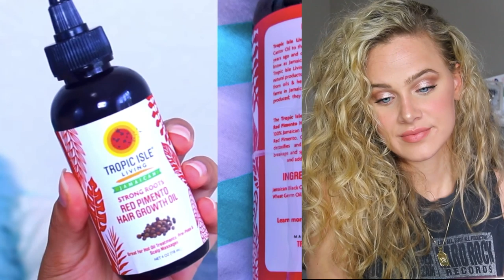CURLY PENNY'S HAIR ROUTINE: MY REACTION & THOUGHTS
Products I promised links for in the video:
Tangle teezer
Devacurl Melt into moisture
Devacurl Wavemaker
NYM curl talk cream
SheaMoisture protein dupe mask

Hair mask

Styling Product (HOLY GRAIL YALL lol)

Oil for Shine

Turbi Twist

DevaCurl Starter Kit

Shower cap

☺️ MY FAVORITE

Devotional book

code: indiabatson for a FREE mitt w/ purchase
(i use the color dark)

Phone case

POPSOCKET(i'm IN LOVE)

NON DRYING nude Liquid Lipstick

Nespresso Capsule flavor

Ring Light for Phone

Amazon Prime (life changing)

Music Player

☾SOCIAL MEDIA☽

F A Q:

Age: 24
School: Graduated from University with a business degree
Location: ATL
Height: 5'5
fav show of all time: sexin the city
fav color: YELLOW

Camera:
Canon 70D
Sony A5100 (Vlogs only)